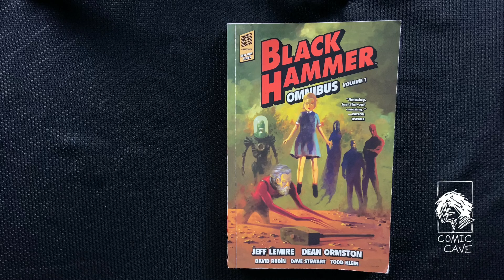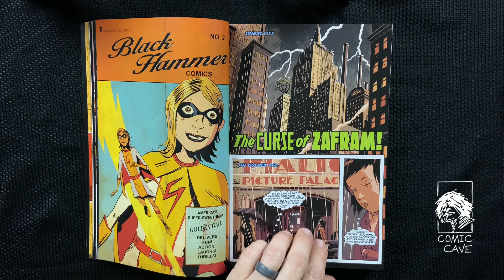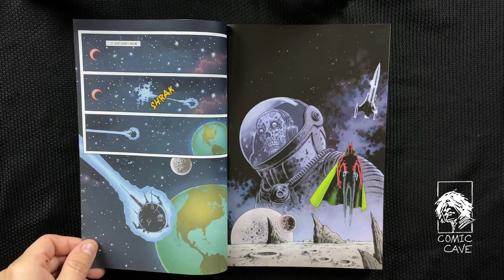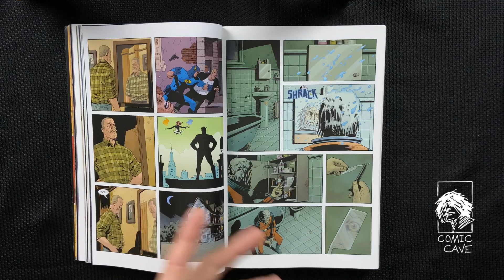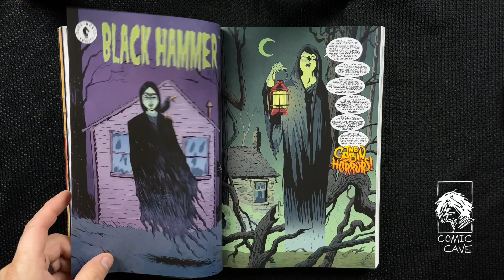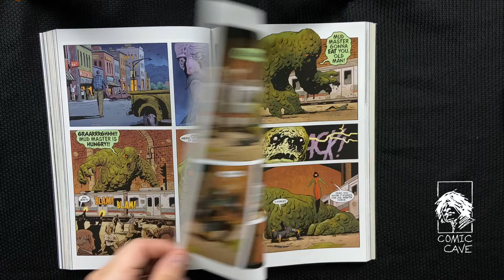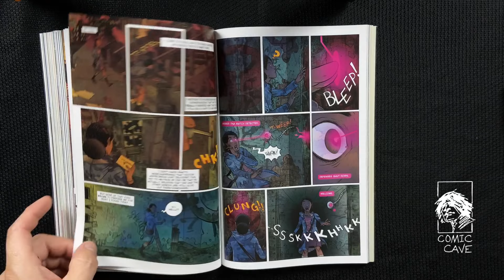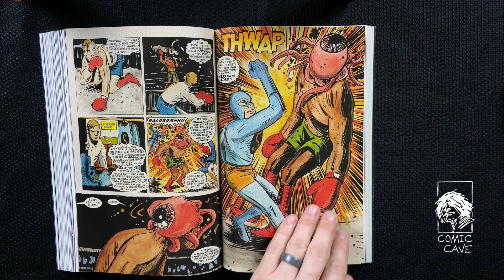Black Hammer, better than Watchmen?!?! | Omnibus Overview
Black Hammer is an ongoing American comic series created by writer Jeff Lemire and artist Dean Ormston, published by Dark Horse Comics.

Ten years ago, Black Hammer and six other superheroes saved Spiral City from the Anti-God, but in the process became trapped in Rockwood, a timeless Twilight Zone-ish town. Shortly after the heroes arrived, Black Hammer died while trying to escape. In the present, the six heroes live on Black Hammer farm with very little hope of ever escaping Rockwood.